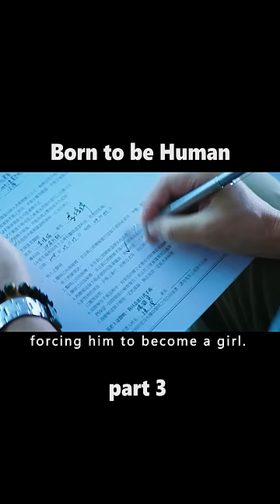This girl tells her best friend a secret that she was once a boy, then is betrayed. part 3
This girl tells her best friend a secret that she was once a boy, then is betrayed.《Born to be Human 》

Summary:
This high school boy was standing at the urinal as usual when a large amount of blood came out of his lower body. After diagnosis, it turns out that he has both male and female genitals, and on the advice of the doctor, his parents take the liberty of rebuilding him/her as a girl. After moving home and changing schools, from today onwards, her name is Yang Shilan. However, even though her gender has been changed on the surface, she can't change her boyish mind and her fascination with girls. Will the new life of "sex change" bring blessing or misfortune?